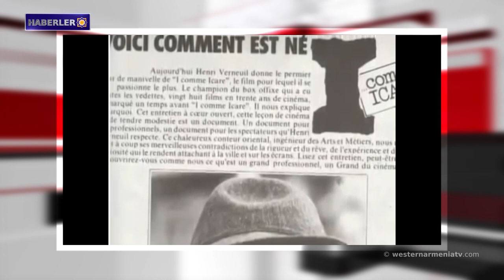Erdoğan Artsakh'a cihatçılar gönderiyor․Haberler 15.10.2020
1- Artsakh Cumhuriyeti Devlet Başkanı Arayik Harutyunyan'ın tüm Ermenilere çağrısı.
2- Guyana Meclis Başkanı Manzur Nadir, Batı Ermenistan Parlamentosu Başkanı Leonardo Basmacıyan'a bir cevap mektubu gönderdi.
3- İsveçli Expressen gazetesi: Erdoğan Artsakh'a cihatçılar gönderiyor.
4- Savunma Bakanlığı sözcüsü: Sabah saatlerinde düşman kuzey ve güneydoğu yönlerinde aktif topçu ateşine yeniden başladı.
5- Vahan Badasyan'ın durumu tatmin edici olarak değerlendirildi.
6- Biz kazanmak zorundayız: Gönüllüler cepheye gitti.
7- Bugün dünyaca ünlü Ermeni yönetmen Henri Vernoy'un 100. doğum yıldönümü.